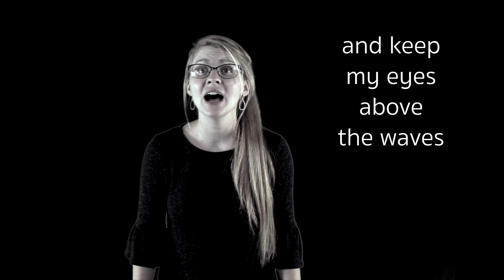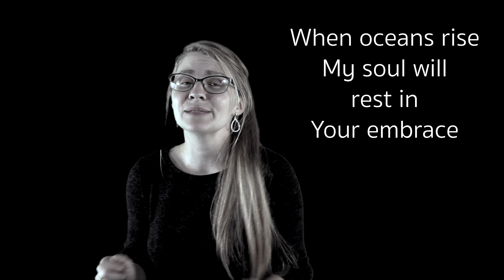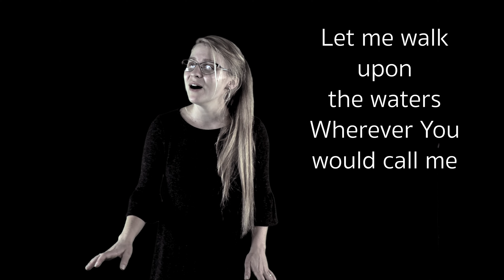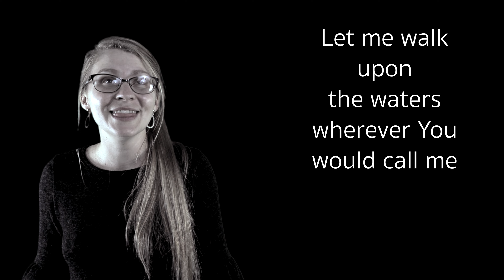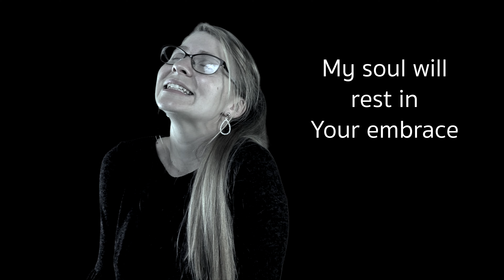Oceans (Where Feet May Fail) - SOLO: Rianne Utecht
Rianne Utecht does a beautiful job on the Hillsong classic "Oceans (Where Feet May Fail)." Music, audio and video production - Mike Renneker.